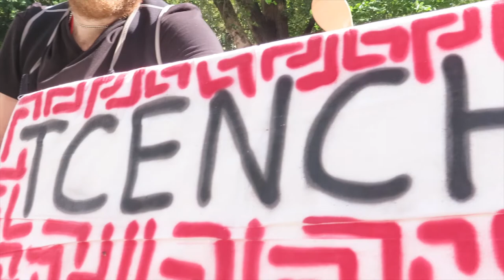Asking people if they celebrate Columbus day, dressed as Christopher Columbus!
I walked from Columbus Circle in NYC throughout Central Park asking people their thoughts on Columbus Day.

Oh I was also dressed as Christopher Columbus!!

For more information about Columbus visit KnowColumbus.org/

Follow The Wooden Spoon Media on